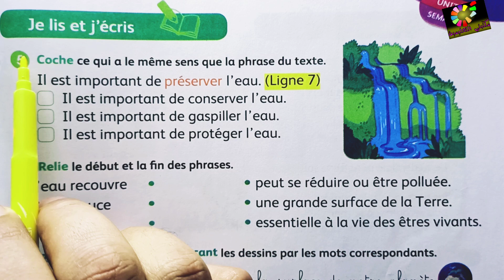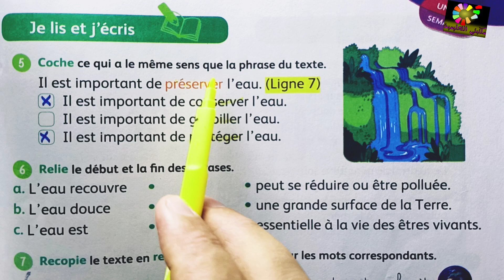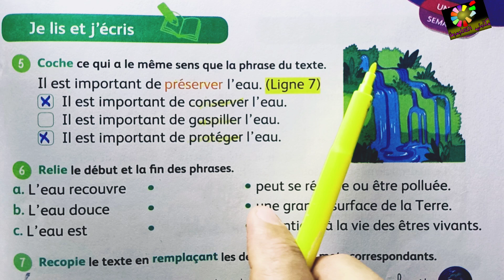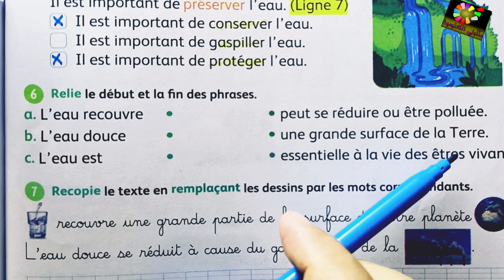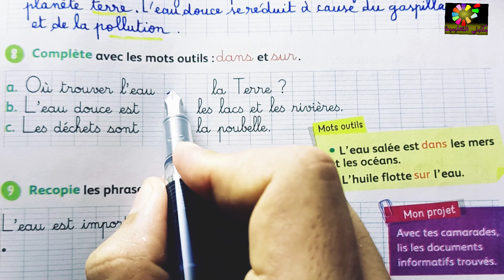Je lis et j'écris page 137 Mes apprentissages en français 3AEP